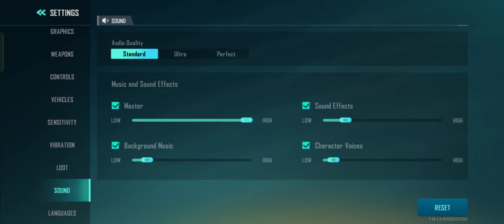[Farlight 84] I looted the HACKERS Gun and It's Broken!!!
Check out 2:19:20